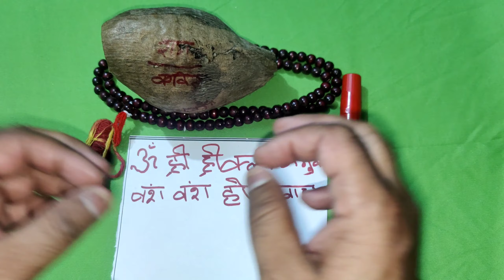vashikaran , kisi Ko Apne Vash mein kaise karen, kisi ko apne Vash mein karne ka totka 9888048785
vashikaran kisi Ko Apne Vash mein kaise karen, kisi ko Apne pyar mein pagal kaise kare 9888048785

Totke Mantra YouTube channel me आपका स्वागत है

Topic :- doston aaj ke samay mein har koi kisi Ko Apne Vash mein karna chahta hai chahe koi BOS ko ya uska Pati ho ya uski girlfriend ho ya uske bacche Ho har koi kisi Ko Vash mein karna chahta hai doston aaj ki jo video mein aisa vashikaran 3 ghante mein vashikaran jo ki kabhi Na tute kisi Ko bhi Apne bus mein karne ka Tarika bataya Gaya hai is tarike se aap kisi Ko bhi bade aasani se Vash mein kar sakte hain

 पति को वश में करने का टोटका
 पति को वश में करने का तरीका
 पति को वश में करने का वजीफा
 पति को वश में करने का उपाय बताएं
 पति को वश में कैसे किया जाता है
 पति को वश में करने का
 पति को वश में करने का अमल
 पति को वश में करने का ताबीज
 पति को वश में करने का वशीकरण
 pati ko Vash Mein karne ka upay
 pati ko Vash Mein karne ka totka
 pati ko Vash Mein Karne Ka Tarika
 pati ko Vash Mein karne ka wazifa
 Pati ka pati ko Vash Mein karne ka upay
 pati ko Vash Mein kaise kiya jata hai
 pati ko Vash Mein karne ka Amal
 pati ko Vash Mein karne ka tabij
 pati ko Vash Mein karne ka vashikaran
 Pati ka Vashikaran kaise kiya jata hai
 pati ko vashikaran kaise karen
 pati ko Apne Kabu Mein kaise karen
Pati ko Apna Gulam Kaise banaen
Pati se apni baat Kaise manwaye
Premi ko Vash mein karne ka upay

1. Dushman ko pagal karne ka tarika - एक दिन में दुश्मन का खात्मा ! Dushman ko pagal karne ka totka |
2. Dushman ko namard kaise bnaye- शत्रु को नपुंसक बनाने के उपाय | Namard banane ka Mantra |Totke Mantra
3. Dushman ko namard banane ka mantra | फिर जी कर करेगा क्या - शत्रु को नपुंसक बनाने के उपाय-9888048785

6. निंबू पर नाम लिखते ही एक रात में शादी तोड़ने का टोटका।। Shadi Todne Ke Upay in Hindi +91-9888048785

7. नींबू में कील गाड़ते ही करे दुश्मन का खात्मा मात्र 24 घंटे में।। Dushman ko khatam karne ka tarika

8. यह टोटका करते ही बिस्तर पकड़ लेगा आपका दुश्मन।। Dushman Ko Bimar Karne Ka Totka, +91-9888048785

9. दुश्मन को बीमार और खत्म करने का टोटका।। शत्रु को बीमार और खत्म करने का टोटका। how to destroy ememy

10. इस टोटके से प्रेमी-प्रेमिका जिंदगी भर दूर नहीं हो पाएंगे। Premi ko Vash mein karne ka totka in hindi

11. 24 घंटे में सौतन से छुटकारा पाने का उपाय।। पति को सौतन से दूर करने का उपाय। Totke Mantra 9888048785